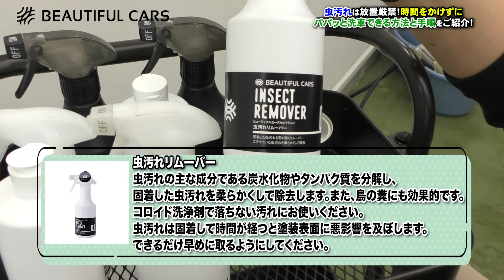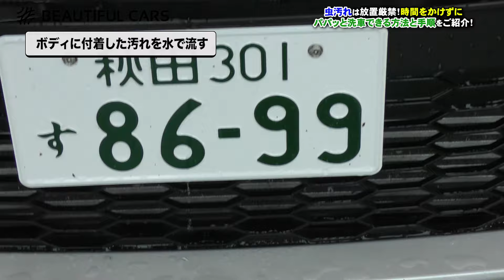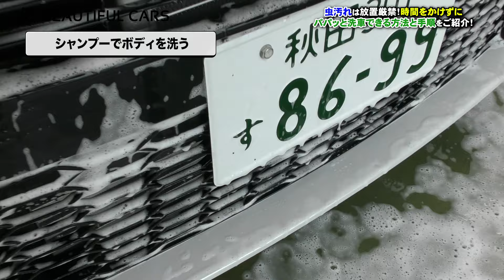【放置すれば塗装にダメージが！】時間をかけずに車についた虫汚れを洗車のプロが落とします【初心者でも簡単】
今回は秋田から埼玉までの移動で虫汚れがついてしまったGRヤリスを時間をかけずに洗う方法をご紹介いたします。
BEAUTIFUL CARS®︎の洗車方法と用品、純水で洗車を行ってきた、ベースのガラスコーティングなしのGRヤリスを洗います。
16:14でご紹介した動画はこちら
34:35でご紹介した動画はこちら
46:13でご紹介した動画はこちら

【目次】
0:00 今回の動画は？
0:12 挨拶・企画説明
1:56 使用するもの
6:50 ボディに付着した汚れ水で流す
11:37 シャンプー液を作る
12:52 シャンプーでボディを洗う
20:49 純水ですすぐ
23:46 虫汚れを落とす
32:00 拭きあげ・コーティング
44:19 まとめ・エンディング

ビューティフルカーズが蓄積してきたオートディテイリングの技術や製品について文章でしっかりまとめて、多くの皆様に正しくお伝えしたい。そんな想いから「ビューティフルカーズが考える洗車の教科書」という本気のブログが始まりました。
皆様のSNSやブログに記載していただいたり、お友達に拡散していただけたら嬉しいです！

【大好評いただいているコーティング剤特設ページはこちら】

洗車用品のお求めはこちらから！
【公式オンラインショップ】

ビューティフルカーズのこだわりはこちらをチェック！

ピュアニッシュproイオン交換樹脂販売ページはこちら

効果音 OtoLogic・効果音ラボ